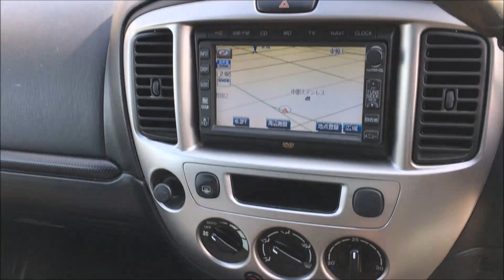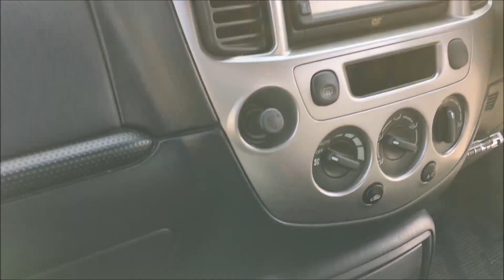19530A2SJ Mazda Tribute - Autorec Japan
19530A2SJ, Mazda, Tribute,- Autorec, Japan